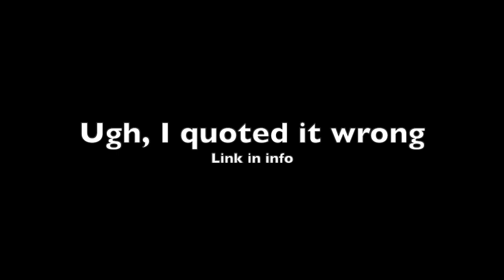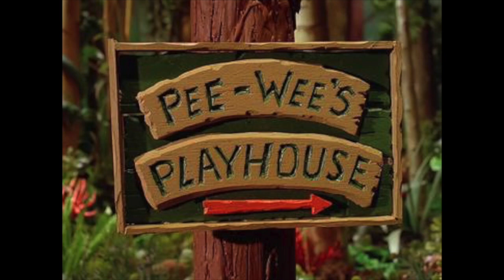Overview: Media in 86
*Note: this was recorded on April 18, 2020. Some things have changed in how we see the world since then, but our opinions still hold - even if they're the barest minimum opinions. Just the tip of the iceberg of what was really going on in the world in 1986, and what is still going on today.

Rameen, Michael, Molly, and Erica discuss media in 1986. Do you have any opinions that differ from ours? Do you have any favorites that we didn't include?

- Also, Michael (very much) messed up a quote in the video. This is what he was going for: